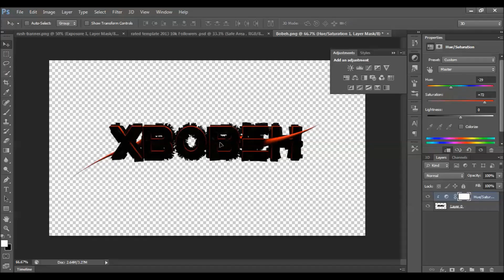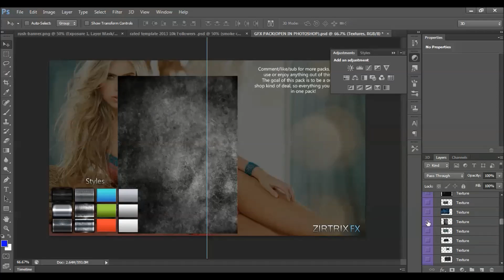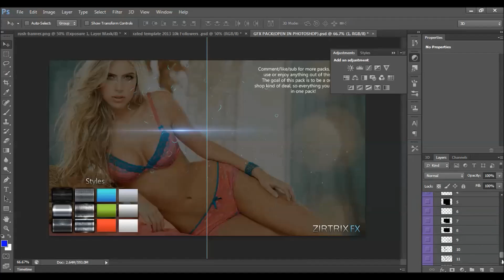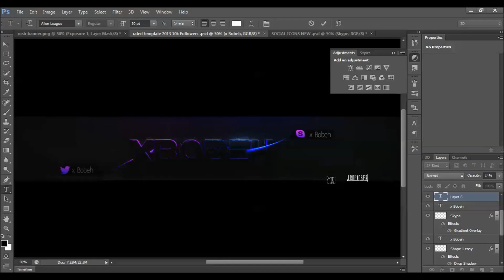x Bobeh speed art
x Bobeh speed art. This is design in my opinion is one of my best. i used a few different styles to make the banner so i hope you like the extra effect. This design took about 2 hours to make in total :) plus about 2 hours learning how to make certain features of the text. i would really appreciate at least 8 likes ? havent been getting many views recently either so share around please. Thanks :)